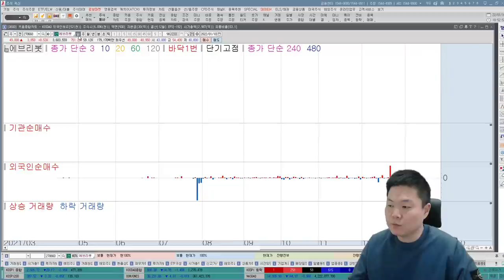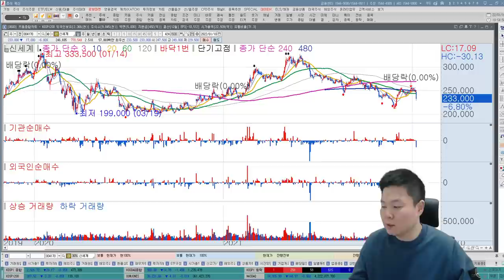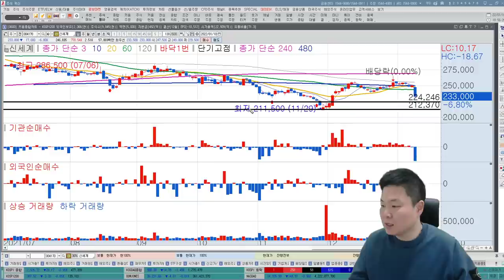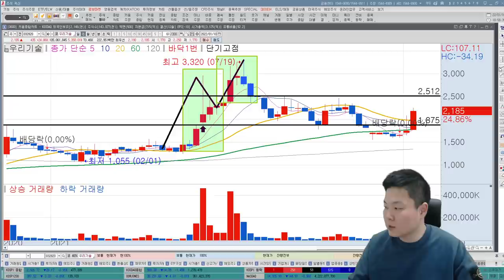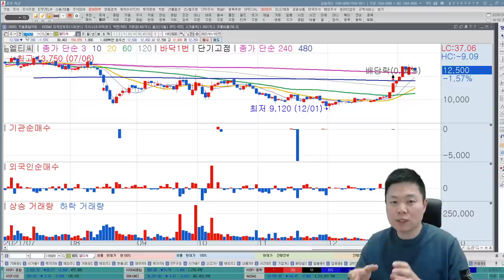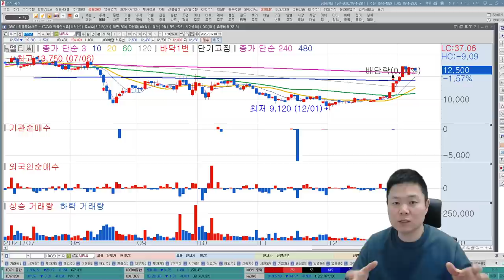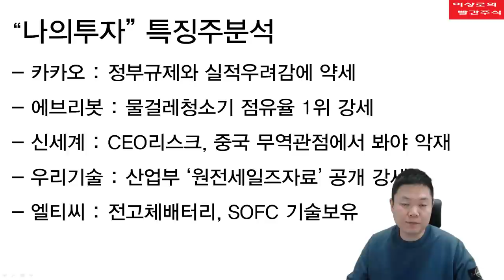한국경제TV 나의투자 이상로 특징주 분석, 카카오, 신세계, 아모레퍼시픽, 에브리봇, 우리기술, 엘티씨 추천주, 카카오, 신세계 CEO리스크? 전고체배터리